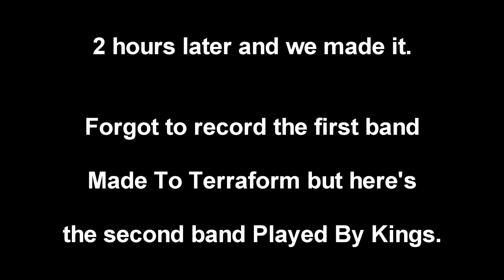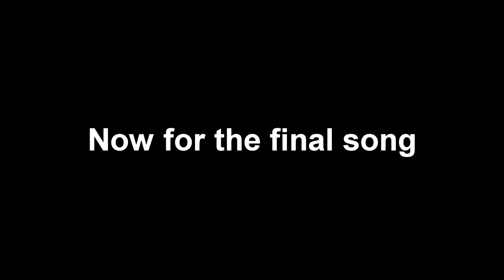Vlog #55 - WE ARRIVED LATE AND THIS HAPPENED!!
Yet again I went to another concert and made a vlog of it. I was super stoked to see Secrets live again and will continue to see them again any time they're in town. The other bands Made To Terraform, Played By Kings, and Awaken I Am all did a wonderful job. Stay Incr3dibl3 everyone

Gear:
Sony a6000
Sony 18-55mm lens
Movo WS2 Outdoor Mic Windscreen